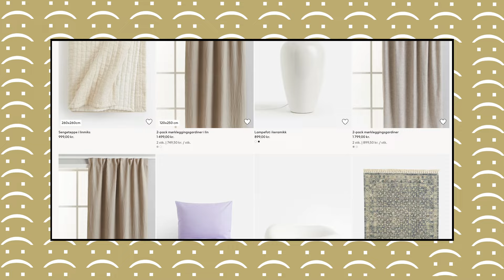Attention to details - the secret to good home decor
Hey, angel!  Hope you find this vid informative. Let me know what you think, and please share with me what objects you think are great as home decor.

Kisses!
Joe

Hotel: Sommerro Hotel, Oslo Norway